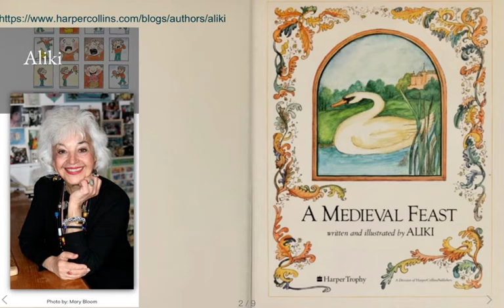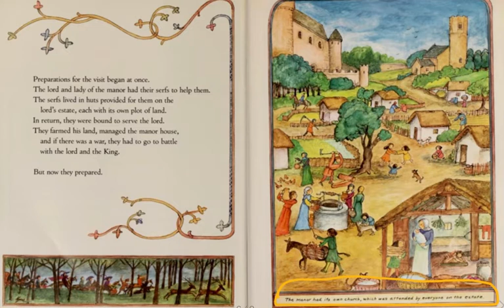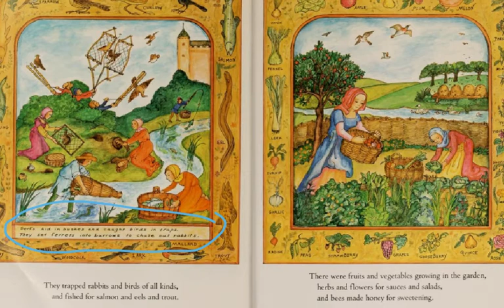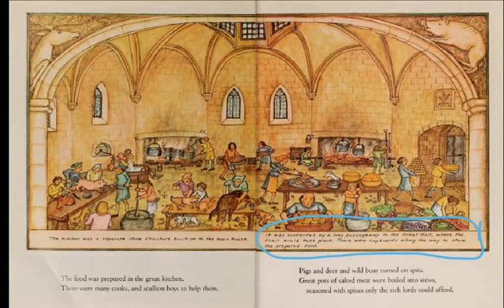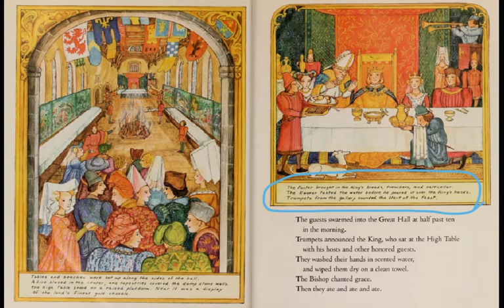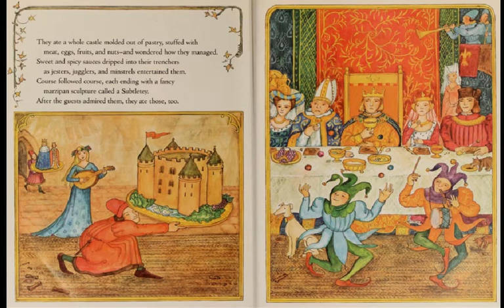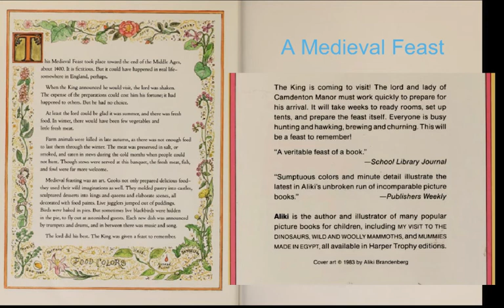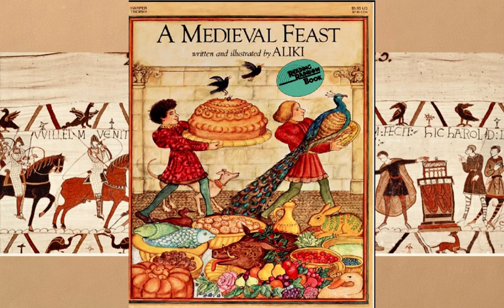A Medieval Feast by Aliki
#280 of the Read-Along Stories for Young Learners: A MEDIEVAL FEAST by Aliki [produced originally on the Educreations platform].

   (part imaginative story-telling, part historical research about The Middle Ages)